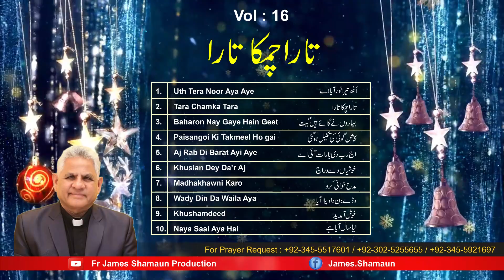Tara Chamka Tara | Volume 16 | Christmas Song | Christmas Geet | Fr. James Shamaun Production 🎄✨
Vol 16 || Tara Chamka Tara || Christmas Geet
Geet Collection

Celebrate the joy of Christmas with this soulful collection of beautiful Christmas geet, presented by Fr James Shamaun Production. Let these melodious songs fill your heart with the spirit of love, peace, and hope as we commemorate the birth of our Savior. Perfect for your Christmas gatherings, worship sessions, and personal reflection. Merry Christmas and God bless you!